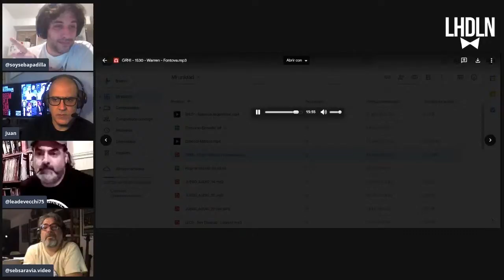Horacio Fontova en Les Luthiers (Fragmento de obra) (LHDLN Presenta), el Podcast de Les Luthiers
En un nuevo Lunes de Fragmentos, compartimos un fragmento en audio de la participación de Horacio Fontova en "Grandes Hitos". Audio transmitido en el Vivo del 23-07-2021.

El Podcast es conducido por Leandro Devecchi, Sebastián Padilla, Sebastián Saravia y Juan Vargas Eguinoa. Participa con nosotros, como columnista estrella, el señor Carlos Núñez Cortés

También podés ser parte del Foro de la Comunidad del Podcast

Acordate de seguirnos en nuestro instagram y en nuestros canales en YouTube y Spotify.